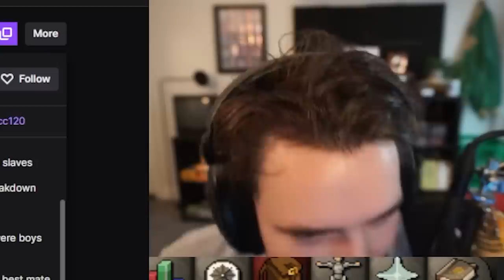I made a fake Protection Timer to Trick Stream Snipers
Shoutout to LusciousDev for making the timer I could not play this gamemode without you

In this video, I'm showing you how I made a fake Protection Timer to trick stream snipers in Deadman Mode in Runescape! This is a great strategy for players that are struggling to keep a stream alive and avoid being killed constantly.

If you're a streamer or player in Deadman Mode, then you know how difficult it can be to avoid being killed. This fake Protection Timer is a great way to trick snipers and avoid getting killed for extended periods of time. This is a great strategy for players that are struggling to keep a stream alive!